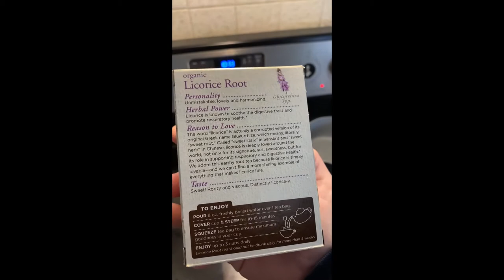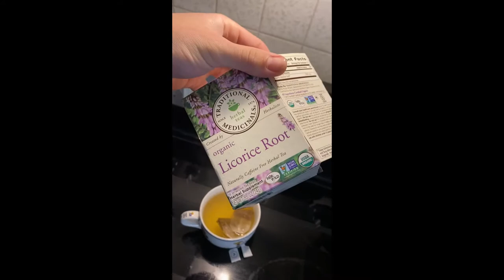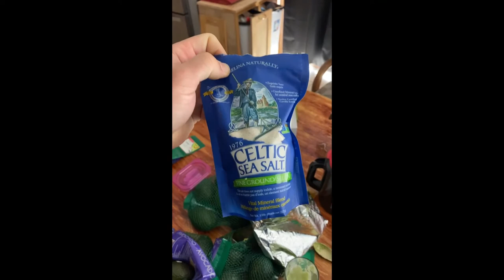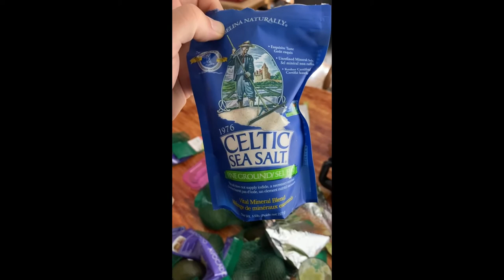Healthy Life Tips and Avocado Shake recipe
i give some healthy life tips and recipes on video